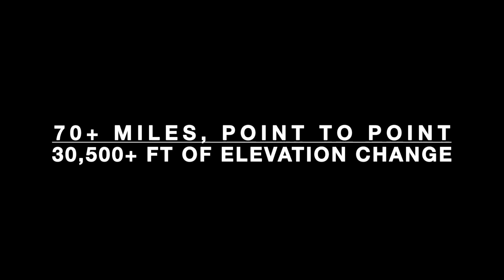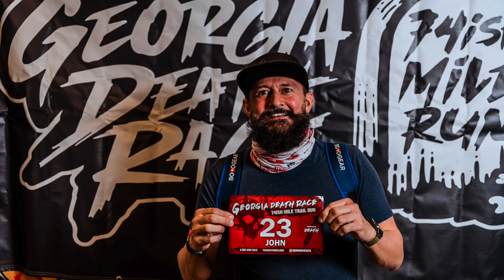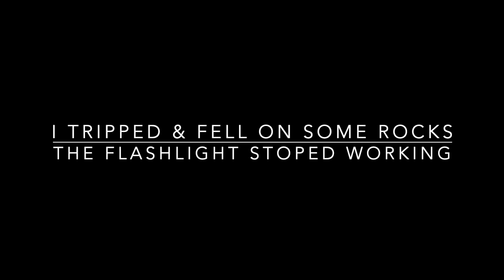jB4 runs The Georgia Death Race 2023 HD 1080p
jB4 runs the iconic Georgia Death Race. A 74ish mile trail running race from Byron Herbert Reece Farm in Blairsville, Ga to Amicalola Falls State Park. Runners are required to carry a 1 lb railroad spike the duration of the race as their 'Burden'.

Thanks:  @hammernutrition @ultraspire @squirrels_nut_butter @hoka @bocogear @roadid @athleticbrewing @biggerthanthetrail @swet_athletix